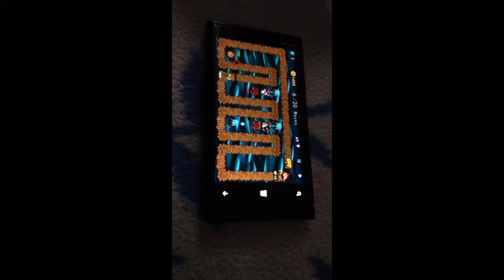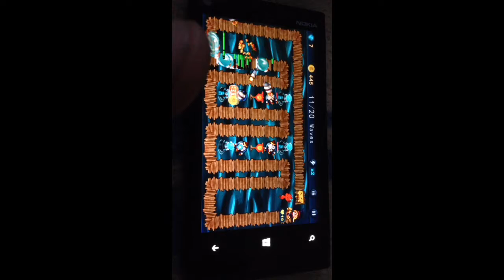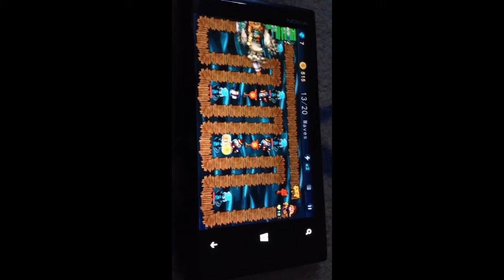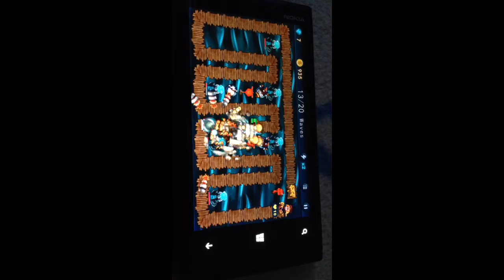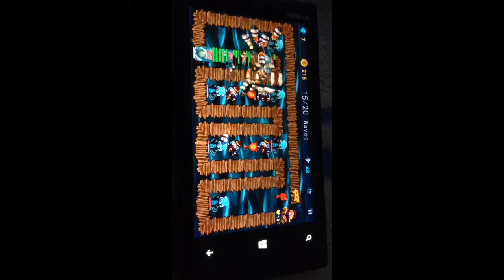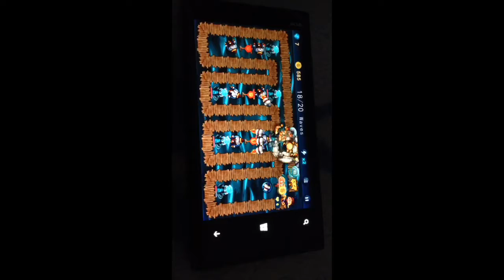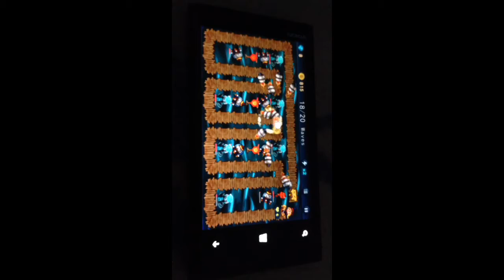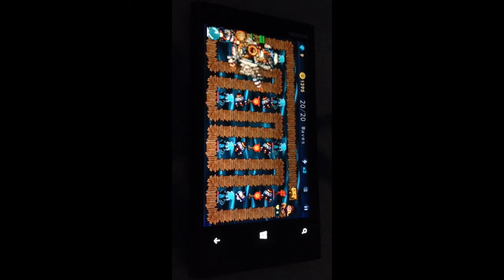DemonDefence Pirate Seas level 10 wave 6-20 only build can beat this level